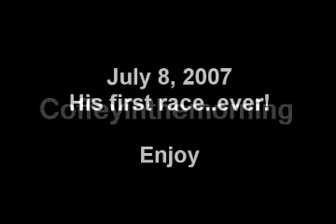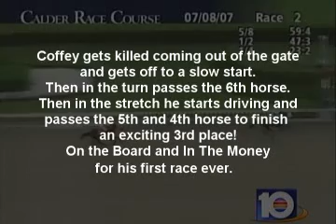Coffeyinthemorning His First Race Ever!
Here's Coffey's first race.  Had a great time with friends that came out AND he finished on the board in 3rd place!  More fun than I ever imagined!